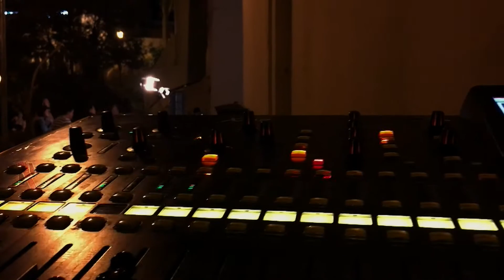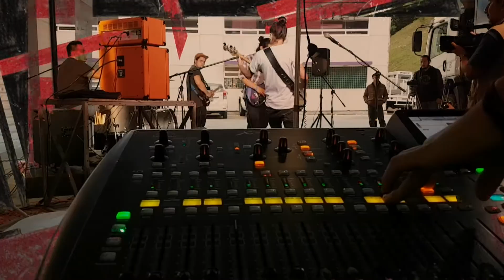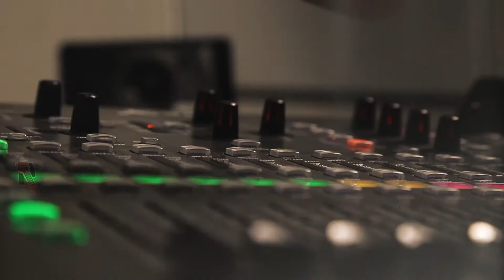Radical Sonidos Urbanos - Proyecto Coatl